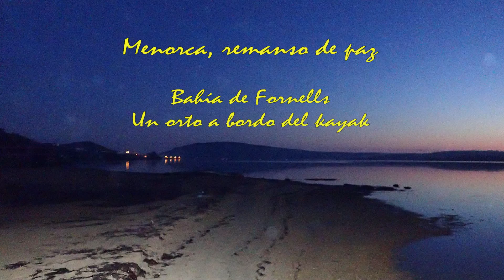Menorca 2017. Orto desde un kayak en la bahía de Fornells